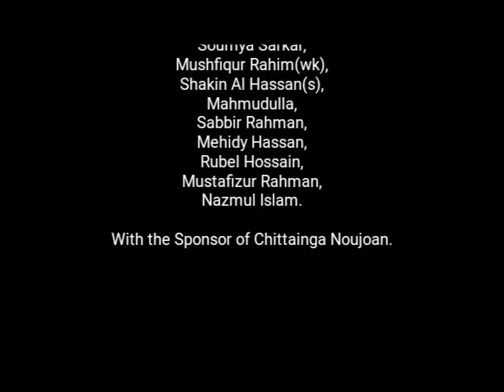বাংলাদেশি ক্রিকেটারের নাগিন ডেন্স না দেখলে মিস//Bangladesh vs Srilanka Semifinal//Chittainga Noujoan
Hello Guys.
This Is Chittainga Noujoan.

কালকের ম্যাচ এ ছিল টান টান উত্তেজনা।
শ্রীলঙ্কা বাংলাদেশের দ্বিতীয় ইনিংসে শেষ  ওভারে জয়ের জন্য দরকার বাংলাদেশের ছিল ১২ রান।কোটি বাংঙ্গালির তখন মনে একটাই আশা ভরসার ব্যাটসম্যান মাহমুদুল্লাহ রিয়াদ।ষোল কোটি মানুষের দোয়াই আমরা জয় হতে সক্ষড হই।ফাইনালে ভারতের সাথে খেলা হপ্পে সেই সাথে নাগিন ডেন্স হবে।

Chittainga Noujoan,ChittaingaNoujoan.